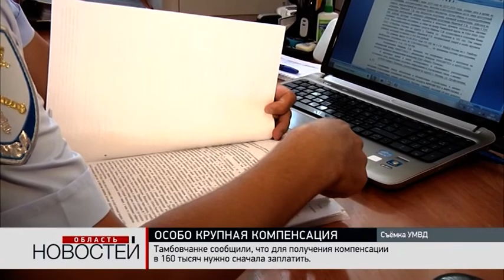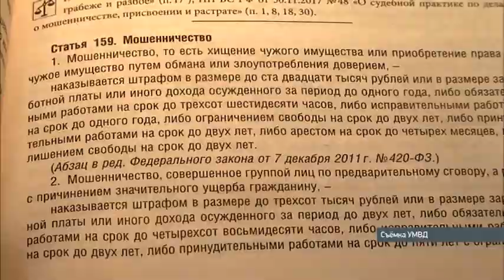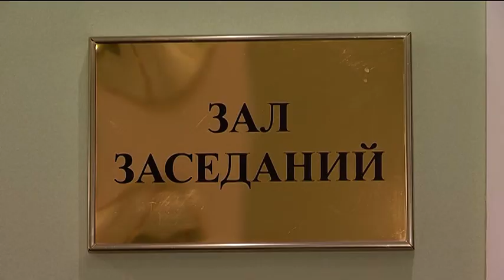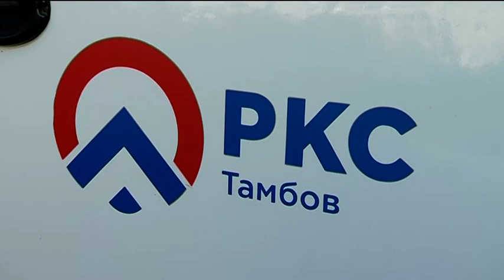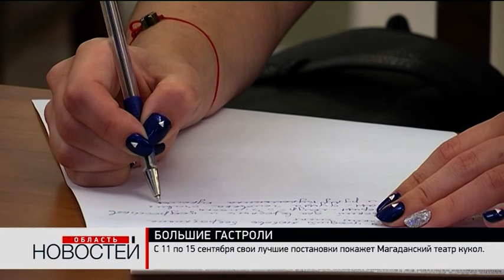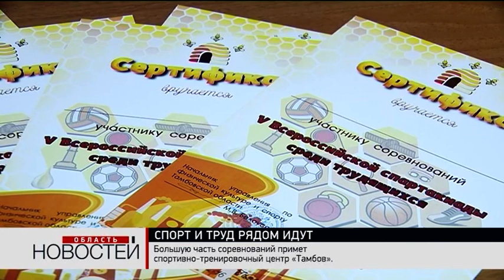"Область новостей" в 19:00. Выпуск 11.09.19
Главные темы:

Почти 4,5 миллиона рублей пришлось заплатить тамбовчанке, чтобы получить компенсацию за покупку лекарств.

Через несколько дней тамбовчанам представят нового градоначальника.

Временные лишения и трудности коснулись накануне жителей многоквартирного дома по адресу Рылеева 63Б.

Квартальные сети от 5 тепловых пунктов в центре и на севере Тамбова, а это более 13 километров коммуникаций, полностью заменят до октября.

Тамбовские аграрии готовятся к всероссийской выставке «День садовода -2019».

Театральная жизнь в Тамбове начинает набирать обороты.

Школьники из Тамбовской области на пять дней оказались в лесу.

В Тамбове пройдет финал V Всероссийской спартакиады трудовых коллективов.